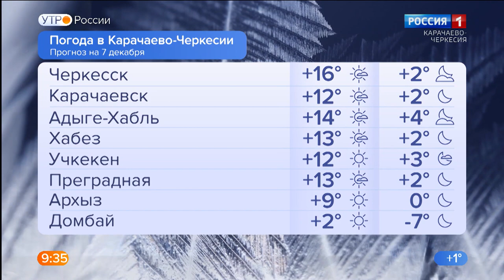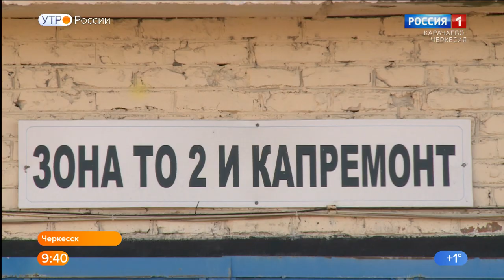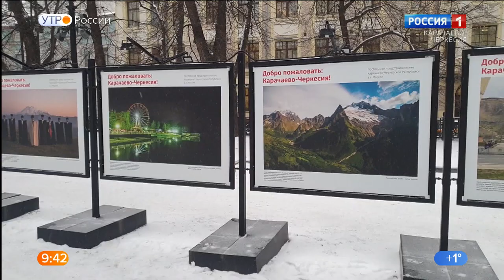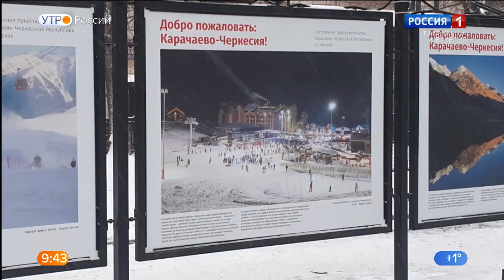Утро России. Карачаево-Черкесия 07.12.2021